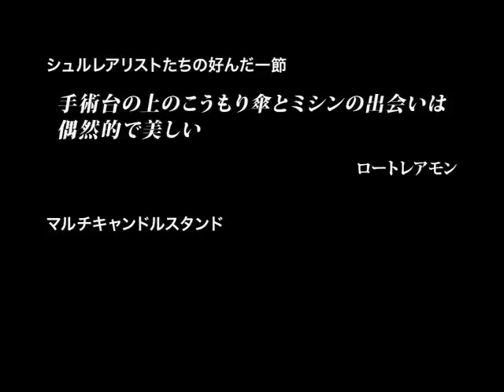SYSTEM Y 076 マルチキャンドルスタンド ゲスト: 直江実樹、小池実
更に詳しい説明や動画に収録できなかった話題など、下記のブログをご覧下さい。